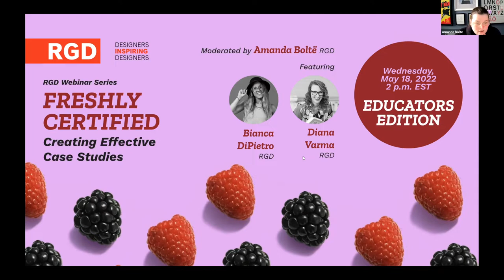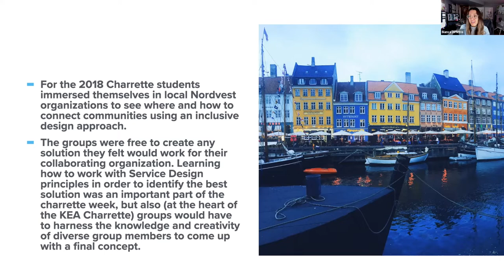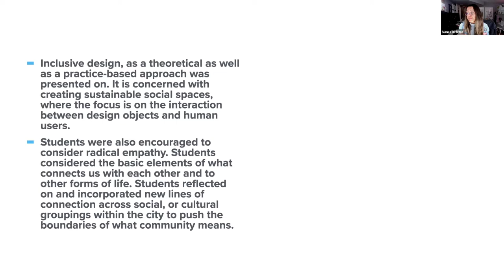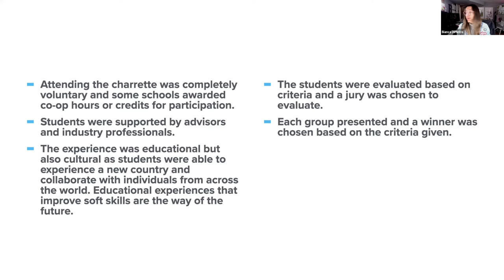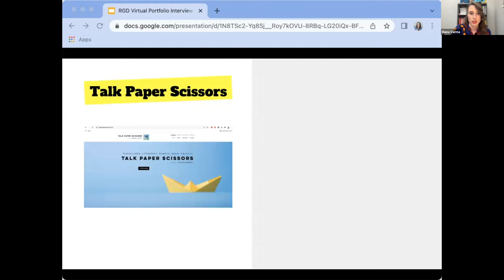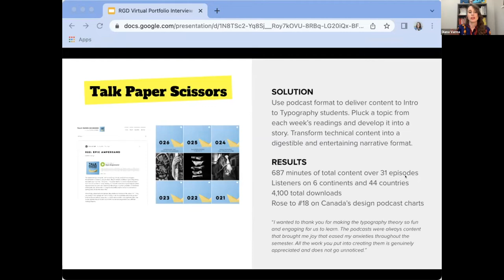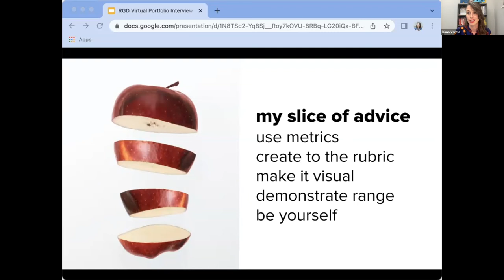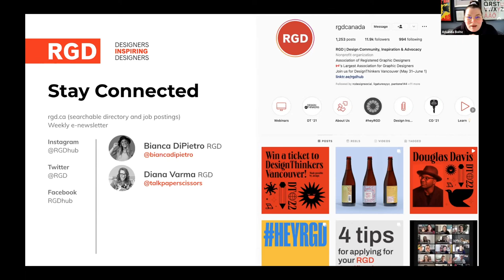RGD Webinar: Freshly Certified - Educators Edition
Presented by Bianca DiPietro RGD and Diana Varma RGD.